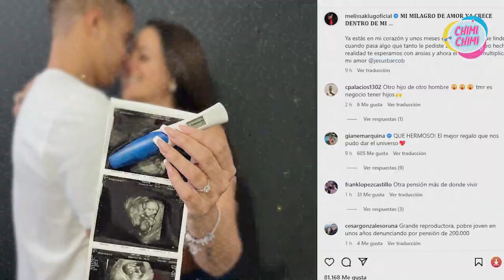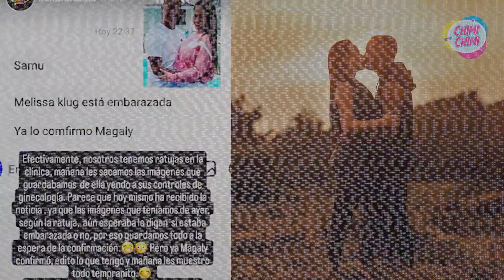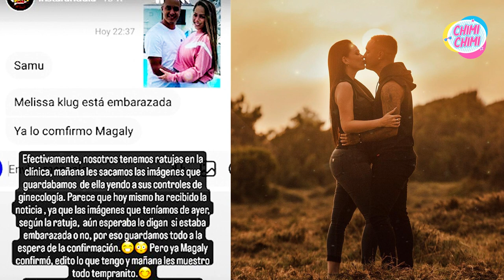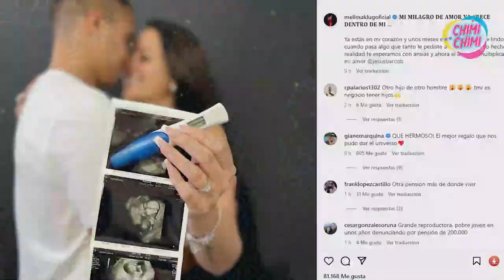Melissa Klug confirma que está embarazada del futbolista Jesús Barco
Melissa Klug confirma que está embarazada de futbolista Jesús Barco.
Ambas personalidades mostraron una fotografía de la gestación de la expareja de Jefferson Farfán. Se trata del sexto hijo de la ‘Blanca de Chucuito’.